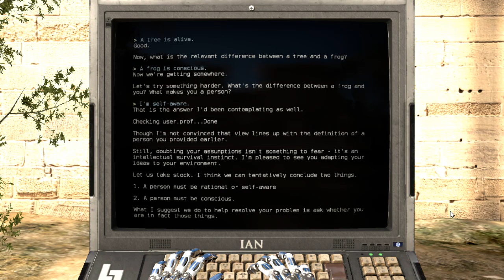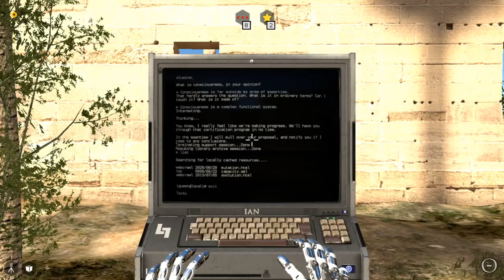The Talos Principle - Episode 11 "Response Funneling"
I'm not a fan of the limited responses here. I don't really agree with any of the responses, not even the ones I am picking. On the bright side, I found a message from Cheraphy! That's really cool, I didn't know it pulled messages from people on my friends list like that.

Corrections:
6:22 I mistakenly conflated consciousness with sentience/sapience. Animals are conscious, but I'm under the impression that most are not sentient/sapient, especially frogs.